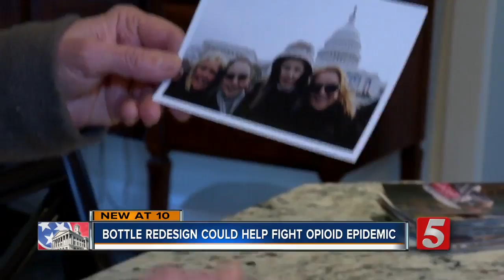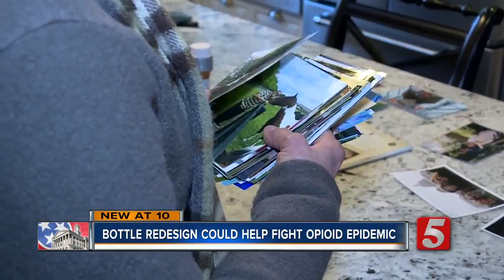Mother Hopes Lockable Pill Bottle Could Curb Opioid Crisis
A local mom has joined Tennessee lawmakers to back a bill that would require a prescription bottle design change in order to save young lives.